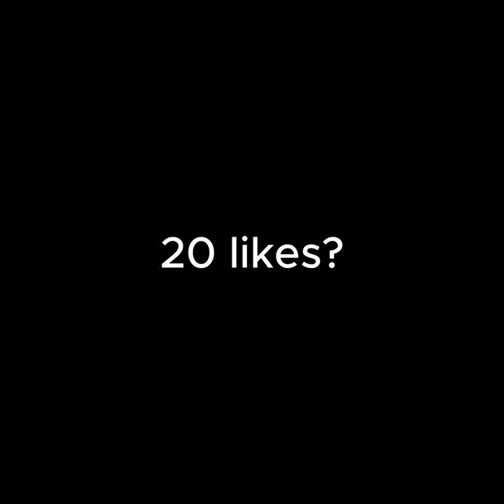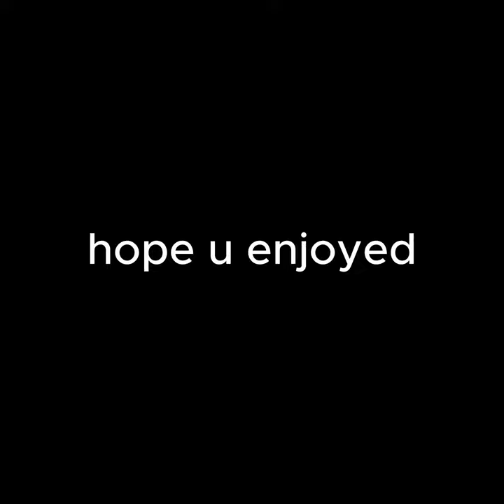Cigarettes I Gorilla Tag Montage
SUB

monkeymonkeymonkeymonkeymonkeymonkeymonkeymonkeymonkeymonkeymonkeymonkeymonkeymonkeymonkeymonkeymonkeymonkeymonkeymonkeymonkeymonkeymonkeymonkeymonkeymonkeymonkeymonkeymonkeymonkeymonkeymonkeymonkeymonkeymonkeymonkeymonkeymonkeymonkeymonkeymonkeymonkeymonkeymonkeymonkeymonkeymonkeymonkeymonkeymonkeymonkeymonkeymonkeymonkeymonkeymonkeymonkeymonkeymonkeymonkeymonkeymonkeymonkeymonkeymonkeymonkeymonkeymonkeymonkeymonkeymonkeymonkeymonkeymonkeymonkeymonkeymonkeymonkeymonkeymonkeymonkeymonkeymonkeymonkey